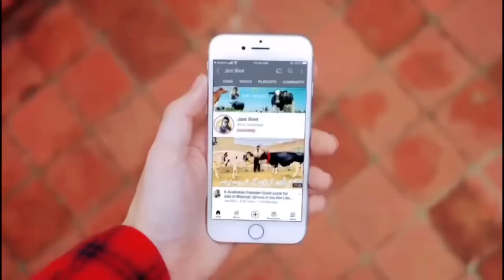Australian cows And Jersey cows | Best breed ever